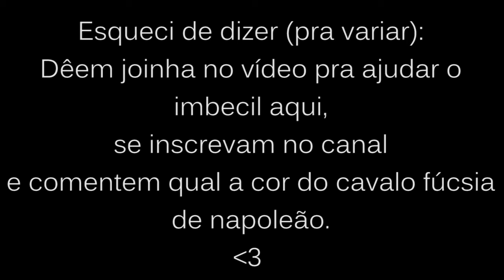Sobre o destino do Books For Me, Now!